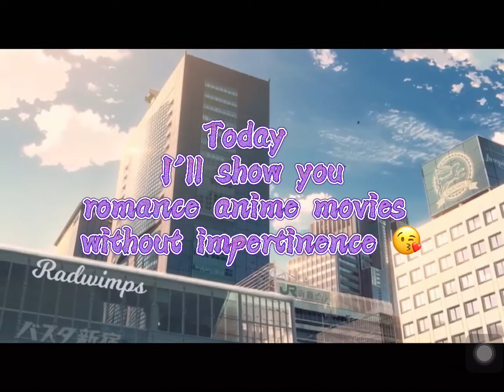anime movies without impertinence😘